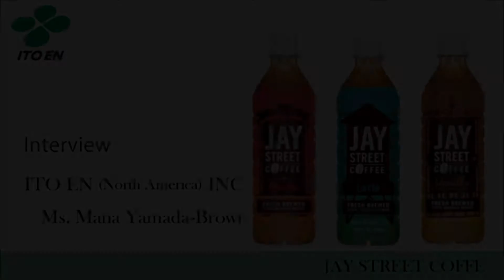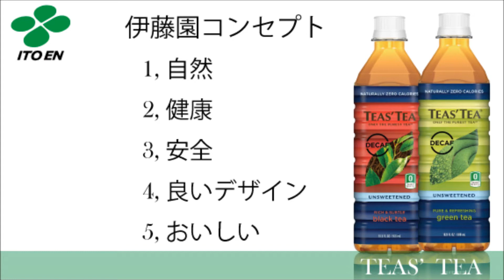0127-伊藤園 JAY STREET COFFEE 2014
伊藤園の新ブランド　JAY STREET COFFEE について